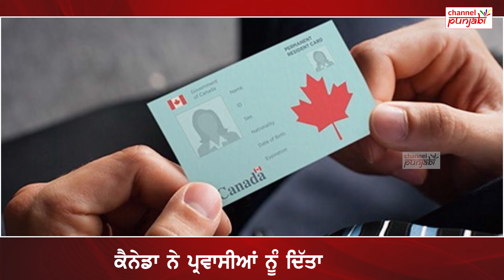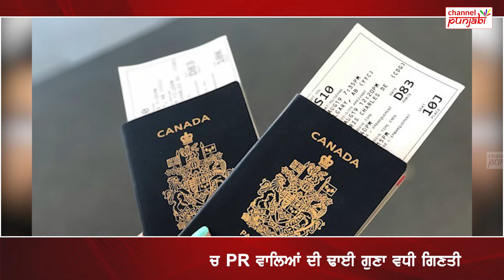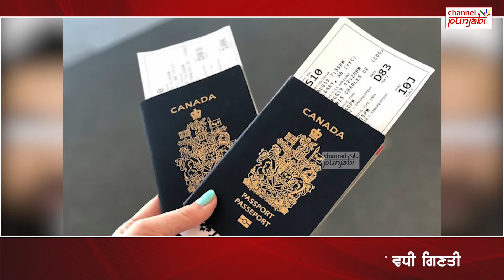Canada ਨੇ ਪ੍ਰਵਾਸੀਆਂ ਨੂੰ ਦਿੱਤਾ ਸੱਦਾ, 1.10 ਲੱਖ ਪਰਵਾਸੀਆਂ ਨੂੰ ਧੜਾਧੜ ਮਿਲੇਗੀ PR